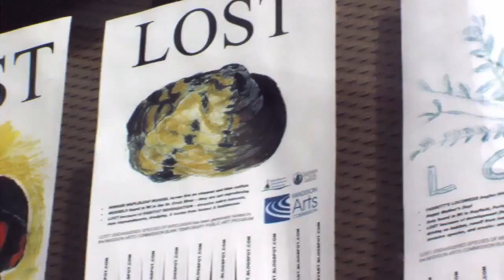Blink Again! 01: "Lost" Part 1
Meet artist Abbie Kurtz.  From the movie Blink Again! by Brian Standing